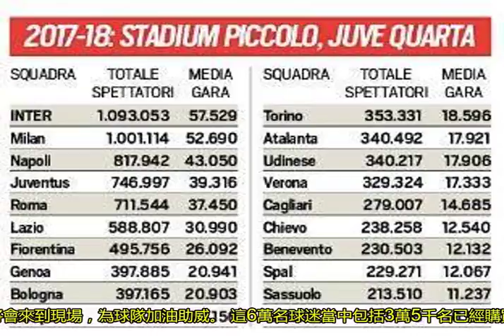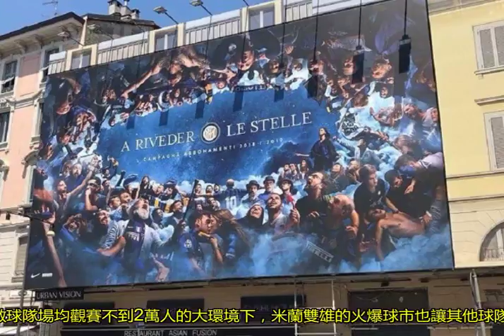國際米蘭上賽季上座率冠絕意甲 6萬球迷將到場觀看新賽季主場首演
雖然意甲首輪0比1不敵薩索洛，但斯帕萊蒂的球隊表現得并非一無是處，而且有了不少新援加入，球隊目前還在磨合當中。